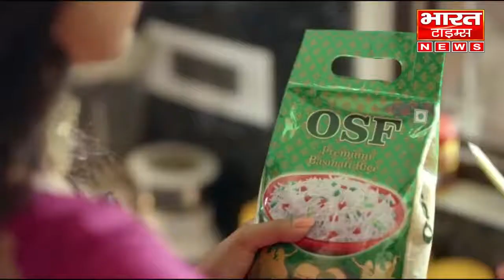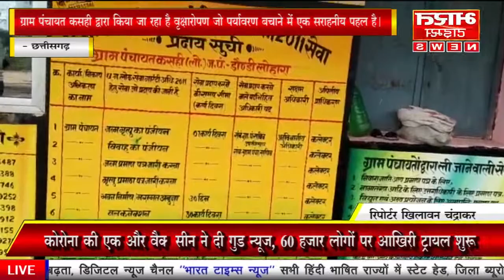बालोद ग्राम पंचायत कसही द्वारा किया जा रहा है वृक्षारोपण जो पर्यावरण बचाने में एक सराहनीय पहल है।